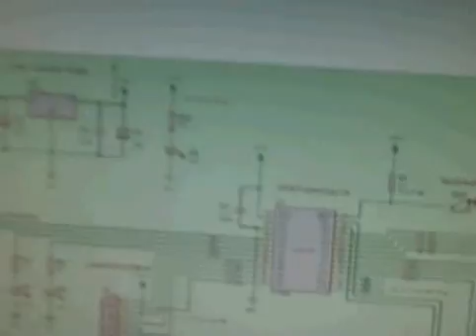Lesson 8: XGS Pico edition on a breadboard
This is, once again, Game Institute Design Your Own Game Console course. It's taught by Andre LaMothe and Joshua Hintze.

For Lesson 8, all you do is is put the pico edition on a breadboard and test out a bunch of programs on it.